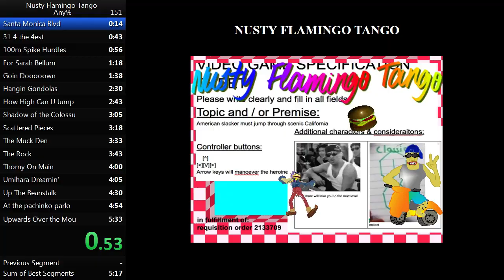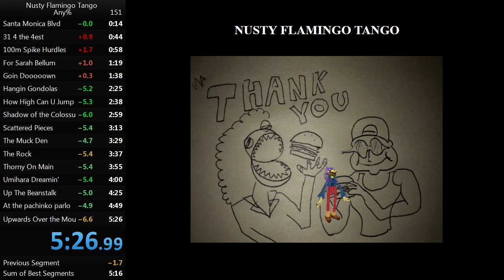Nusty Flamingo Tango any% in 5:27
The final split was 5 frames too early

Timing starts on first input

Software:
Chrome Version 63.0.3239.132 (Official Build) (64-bit)
Windows 7 Professional SP1
Display Frequency: 120Hz